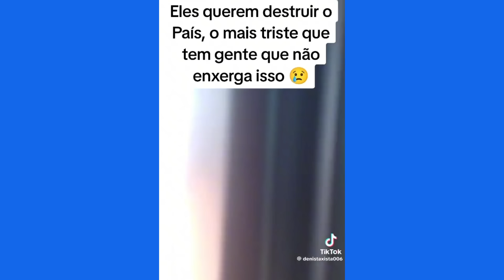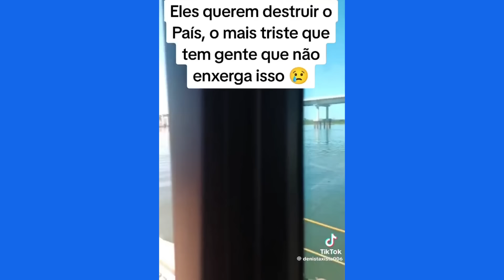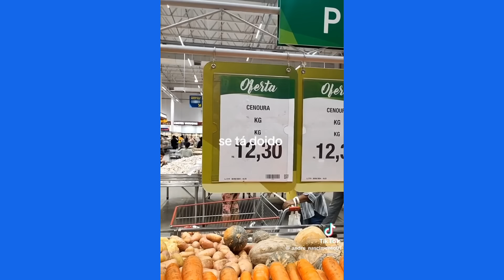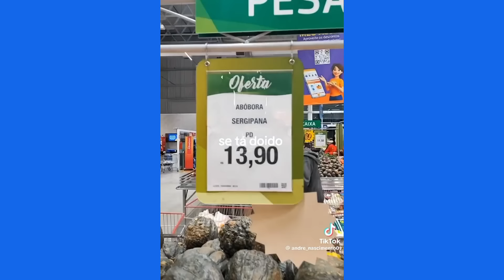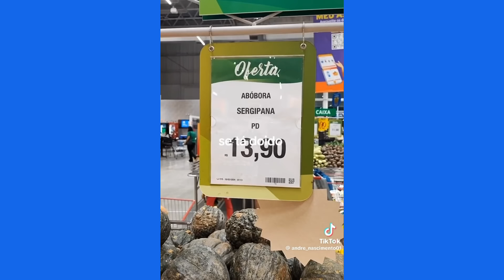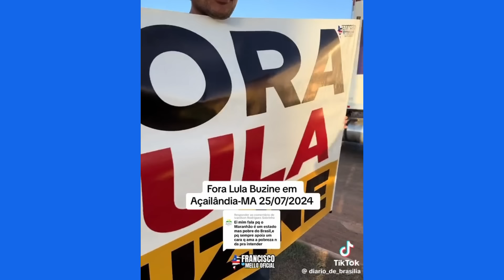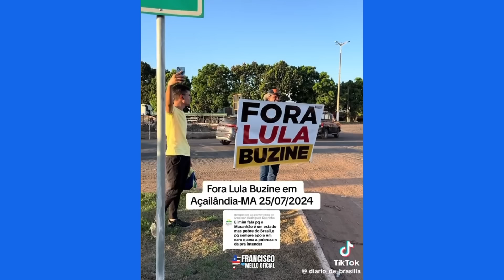DEU RUIM B∆GUNÇA AQUI NÃO BARBA GLOBO ESPULSO E POVÃO PERDEU DE VISTA KKK 😂🤣😆